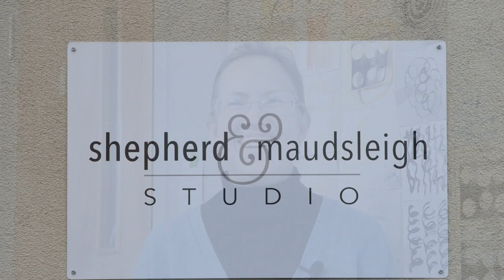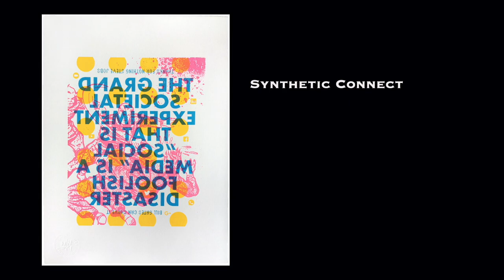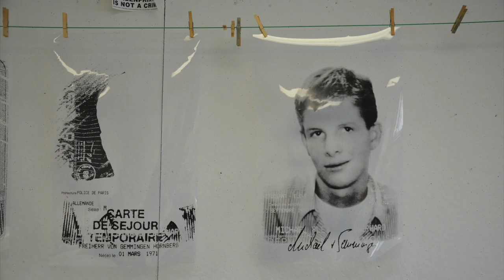Deep Dive into Printmaking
Six printmakers are featured in a 30-minute film that was created for the 2021-23 members show titled CONNECT. The prints in the show were created during the 2020 pandemic, which influenced the artists' work and became a sub-theme of the exhibition and consequently this film.

These six artists work at Shepherd & Maudsleigh Studio, in West Newton MA,  6000 square-foot workspace houses a large printmaking studio and spaces for painters, textile and mixed media artists. The printshop is equipped with five etching presses, aquatint airbrush, ferric chloride etching tank, photo etching exposure unit, a fully equipped and spacious silkscreen studio, including an 11-foot table for printing textiles!

This event includes a video tour of this grand studio and the chance to delve into the practices of six artist members whose artwork is greatly enhanced by working inside this shared studio.

Artists featured: Sandra Cardillo, Elissa Freud, Sharon Hayes, Chris Johns, Rebekah Lord Gardiner (co-owner), and Suzanne Moseley.